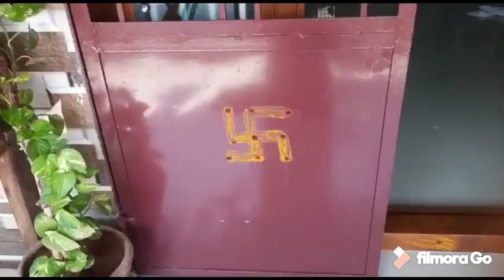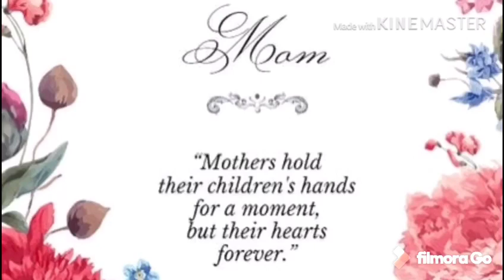Happy Mother's Day!!!!!!! / அன்னையர் தின வாழ்த்துக்கள்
தோழிகளின் அம்மாக்கள் சமையல்!